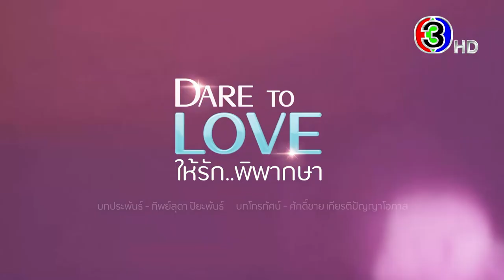Dare To Love ให้รักพิพากษา เริ่ม 8 กรกฎาคมนี้ | CH3Plus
💕 เพราะความรัก เกิดขึ้นได้กับทุกคน 🥰
และความรักจะเกิดขึ้นเร็วๆ นี้